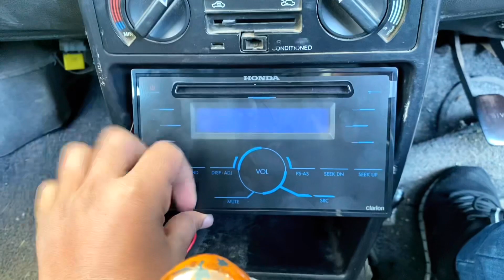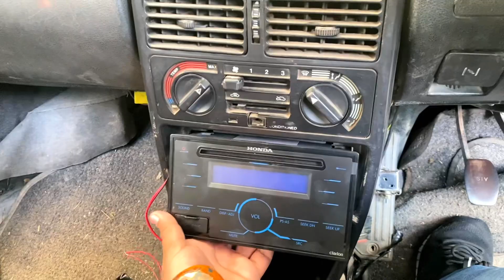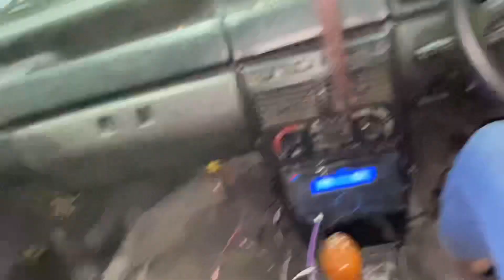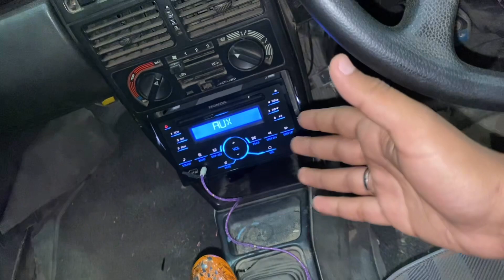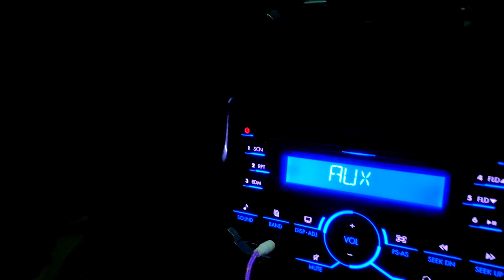NEW PROJECT STANCED FIAT DAY 1 / SOUND SYSTEM DONE / JBL SPEAKERS